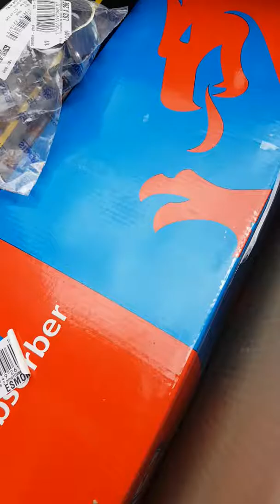cambio de suspensión amortiguador delantero